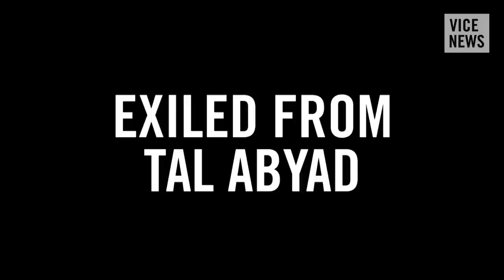Exiled From Tal Abyad (Trailer)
In June 2015, Kurdish forces — supported by the Free Syrian Army and US-led coalition airstrikes — drove out the Islamic State (IS) from the northern Syrian town of Tal Abyad — a strategically important gain in the battle against the jihadists. Yet the fighting also forced waves of refugees to cross the border into the Turkish town of Akcakale.

The advance on Tal Abyad, containing a diverse population of Arabs, Turkmen, and Kurds, provoked the Turkish government and a coalition of rebel groups to accuse Kurdish forces of “ethnic cleansing” and displacing Arabs and Turkmen — an accusation strongly denied by the Kurdish forces.

Yet allegations of forcible displacement persist among refugees, with some telling VICE News that their hometown is now under another hostile occupation, and others stating that life under IS rule was better.

Many refugees in Akcakale have had to set up camp in parks, or rent overcrowded housing. There is a lack of food and a number of children require immediate medical attention.

VICE News meets the refugees and activists of Tal Abyad, where they describe their new life in Turkey, as well as their fears for the future.